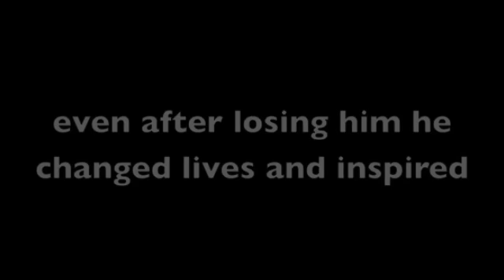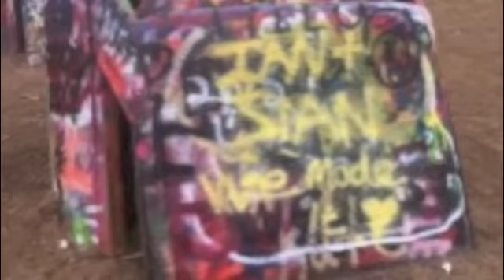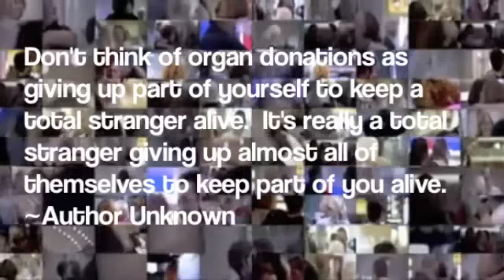Valentines Day: What are you giving? - Ian's Story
Can you give life after death?
I know this time last year, I myself was not an organ donor. The idea of being a donor scared me. On Valentines Day 2012, a friend that was very close to my heart passed away and his story inspired me to register, and I am no longer afraid because I hope that people will be as proud of me someday as so many are proud of him. He has given incredible gifts to so many lives, not a day goes by that he does not cross my mind, or inspire me to live each moment, and I know that he is living on through others. I know he is with me and all others who were touched by the incredible person he was. I hope that he can inspire you too to be an organ donor. So get on and register now.

News edits: Jewish Hospital 8th Hand Transplantation: Dr. Michael Marvin
Airport Video footage: Love Actually clips